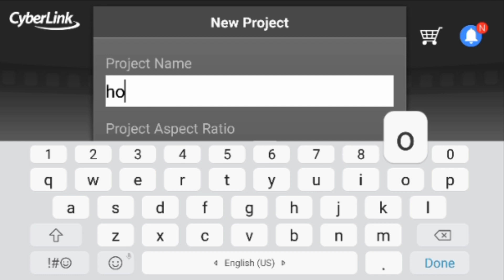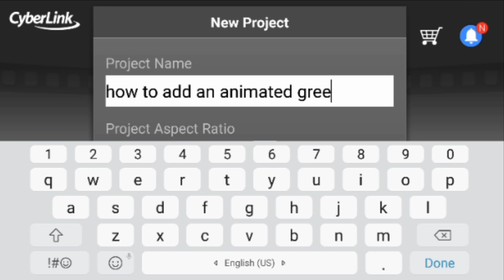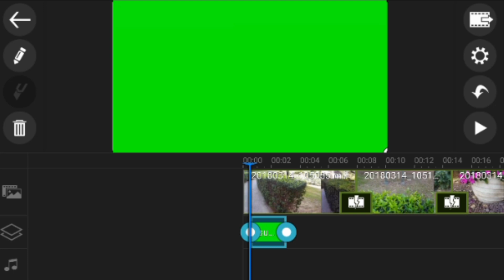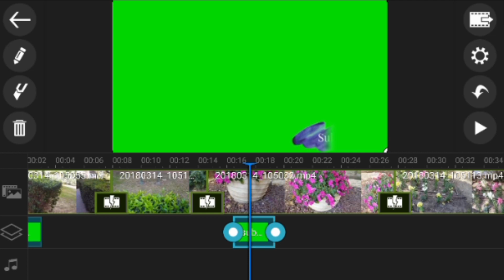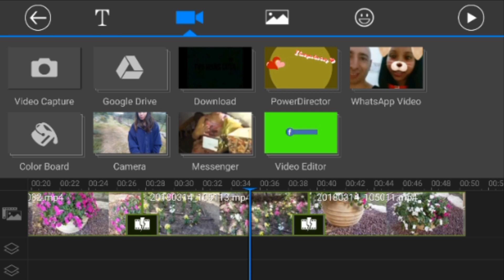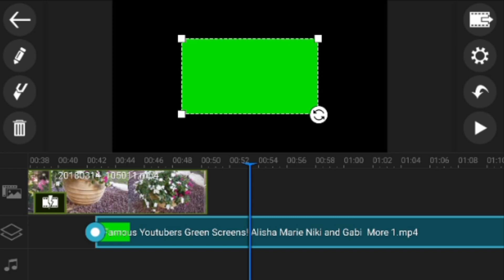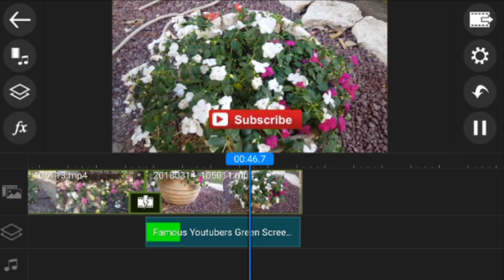HOW TO ADD AN ANIMATED SUBSCRIBE BUTTON USING CYBERLINK POWER DIRECTOR - Caregiver in Israel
In this video, I'm showing you guys the step-by-step tutorial on how to put an animated subscribe button (green screen) and edit it using the chroma key of cyberlink power director.

Song: Cartoon - On & On (feat. Daniel Levi) ↪︎Follow Cartoon ► SoundCloud ► Facebook ↪︎ Follow Daniel Levi (vocalist) ► Facebook

Green Screen Credits:
emma dallas
ItsFrida
editinghacksbylala™
CailinsEditingHacks